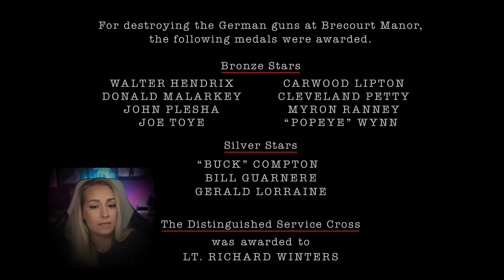Day of Days | Band of Brothers: Episode 2 | First Time Watching | REACTION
In this reaction video I watch Episode 2 of Band of Brothers, Day of Days, for the first time! In this episode, Easy Company paratroopers jump behind enemy lines in Normandy on D-Day and struggle to reunite in hostile territory.

00:00 - Intro and THANK YOU
03:40 - REACTION - DAY of DAYS
21:38 - DAYS of DAYS Breakdown